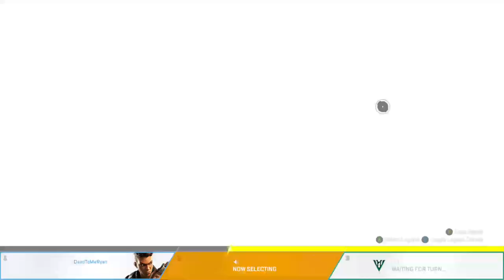3 hour stream part 1 (apex 1v1v1, apex pubs, apex ltm)